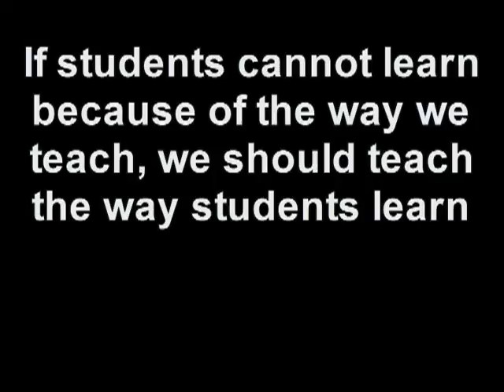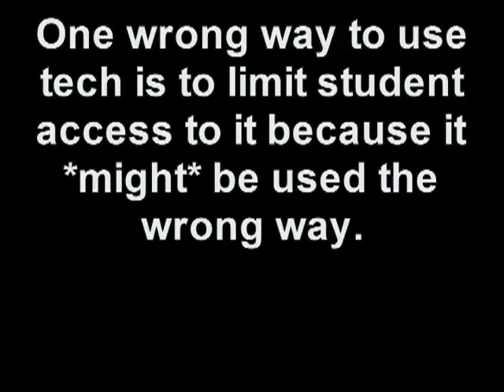TADO Vids Reasons for Educational Reform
This video explains the reason educational reform is required.